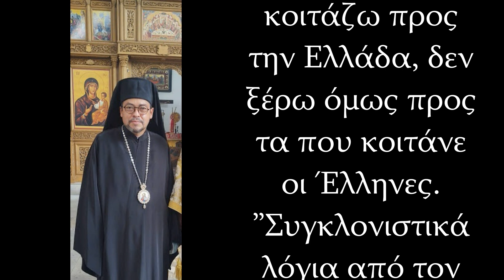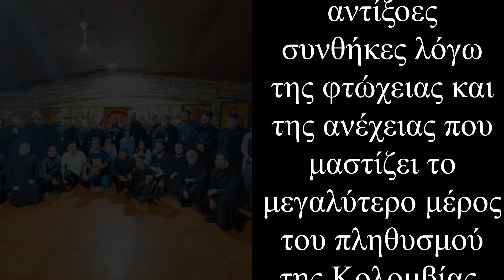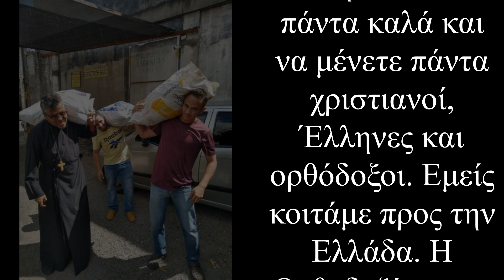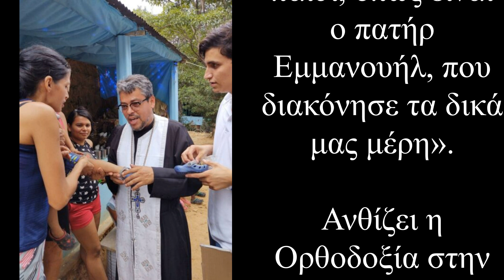Ινδιάνος Ορθόδοξος «Μην προσβάλλετε τον Ελληνισμό»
Επίσκοπος Άσσου Τιμόθεος
«Μην προσβάλλετε τον Ελληνισμό»

«Η πίστη των Ελλήνων αν μας βλέπετε. Εμείς κοιτάμε προς την Ελλάδα δεν ξέρω όμως προς τα που κοιτάνε οι Έλληνες. Θέλω σήμερα να σας παρακαλέσω εσείς που είστε τα παιδιά των Ελλήνων που δεν κατέβασαν ποτέ την σημαία, που δεν πρόσβαλαν ποτέ των πολιτισμό τους, που δεν αρνήθηκαν την δική τους πατρίδα και την ώρα που τους κυνηγούσαν στην Σμύρνη, στον Πόντο, στην Πόλη και φύγανε και ήρθαν εδώ και άρχισαν από το μηδέν καινούργια χωριά. Τι έφερε η γιαγιά και ο παππούς; Μια εικόνα έφεραν. Πόσες εικόνες σωθήκανε».